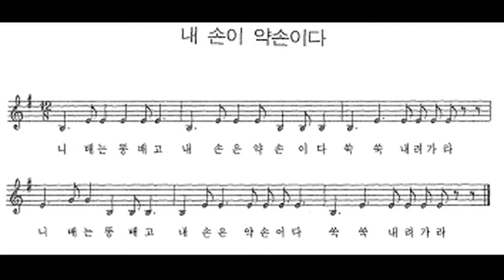민요 / 내 손이 약손이다 반주